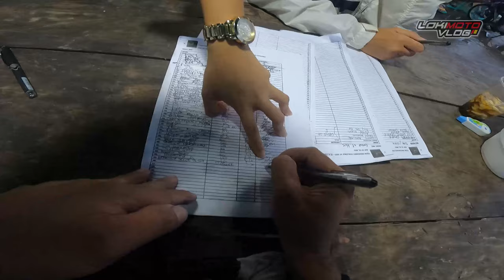Vtour Endurance Challenge ( Part 2 )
Chill ride lang at alam ko naman matatapos ko ng tama sa oras ang 888km